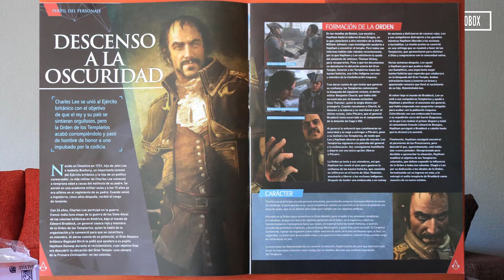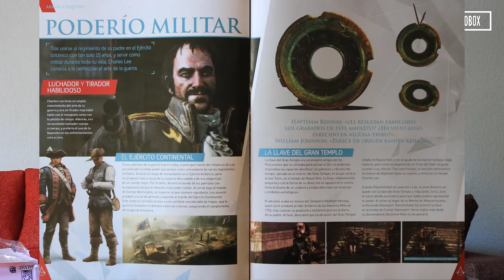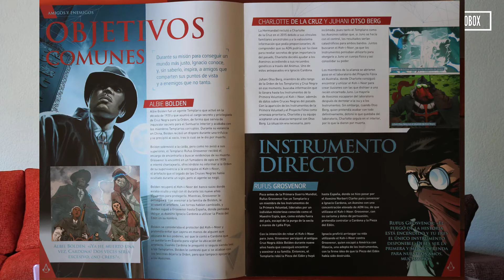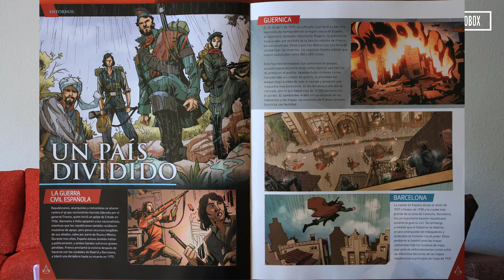Unboxing Assassin's Creed La Colección Oficial |Entrega 70 & 71| Charles Lee & Ignacio Cardona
Vamos con el mes de Julio y eso significa nuevas figuras de Assassin's Creed La Colección Oficial de Salvat. En el día de hoy Charles Lee y Ignacio Cardona. Pertenecientes a Assassin's Creed II, Assassin's Creed III y Assassin's Creed Cómics.

Te ha gustado? Entonces...
Y dale a la campanita para no perderte ningún vídeo.